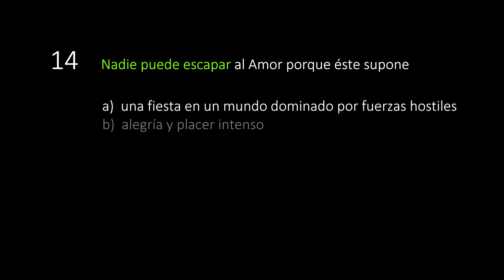La fiesta del Amor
En un mundo dominado por las fuerzas hostiles surgidas del tenebroso Caos (Tierra, con su monstruosa descendencia, que incluye al ser humano; Noche y sus hijos la Discordia, el Sueño y la Muerte), el Amor (Ἔρος) supone no sólo un respiro y una tregua, sino una oportunidad para brillar con luz olímpica: sensualidad, ternura, sensación de poder divino, placer, alegría, fiesta, gloria, Campos Elisios.